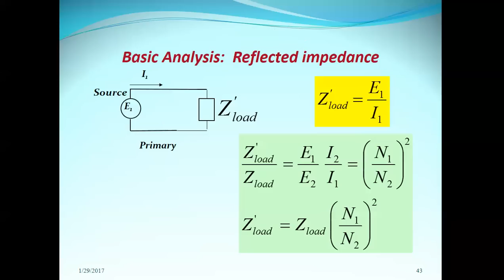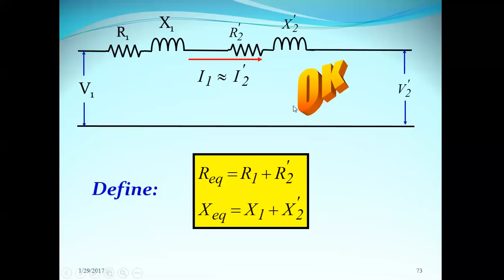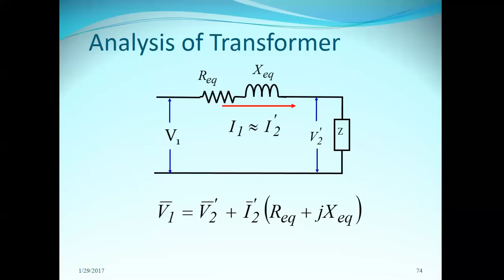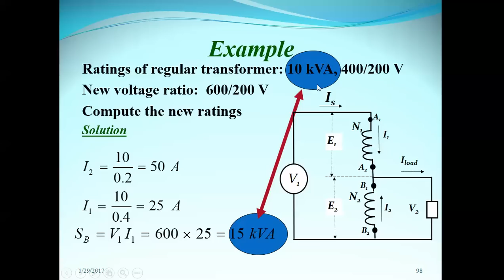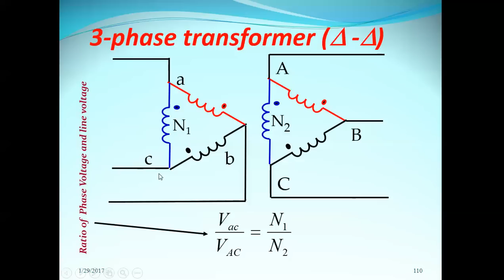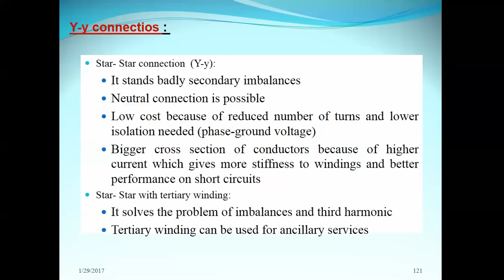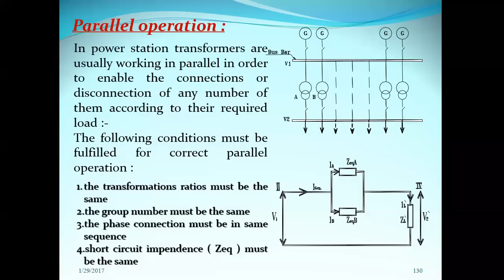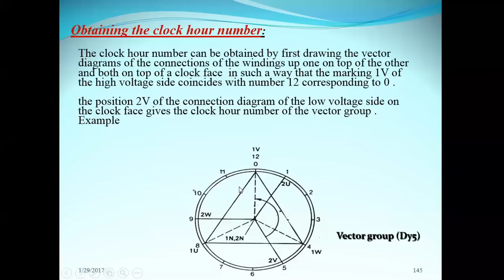Lec (2) Part (1): Review On lec. (1)